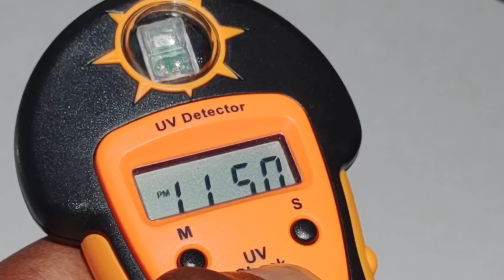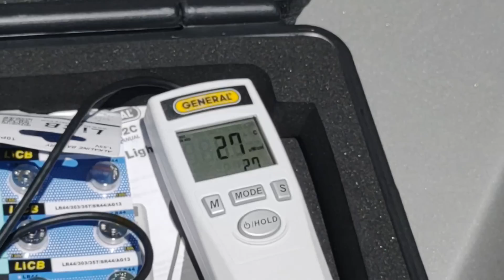Red Sun, Blue Star, Star family & UV index update!